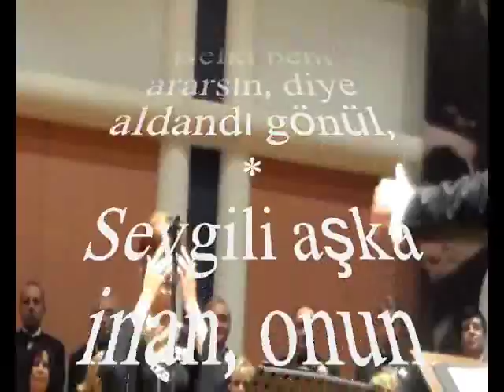ZELİHA TUNCA-Gönlümün Bülbülüsün Aşk Bahçemin Gülüsün (NİHAVEND)R.G.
SOLİST:
*ZELİHA TUNCA*
VİDEOYU YAPAN
*RECEP GAYRETLİ*
GÜFTE: DR.ALÂEDDİN YAVAŞÇA
BESTE:  DR.ALÂEDDİN YAVAŞÇA
USUL:  SEMÂİ
MAKAM:   NİHAVEND
Gönlümün bülbülüsün aşk bahçemin gülüsün,
Sevda ufuklarında, gül endamın yürüsün,
Aşkına yandı gönül, sözüne kandı gönül,
Belki beni ararsın, diye aldandı gönül,
Sevgili aşka inan, onun ateşiyle yan,
Aşık gönüllerdeki, sevgiye aşka inan,
Sevgilim gül yüzüme, inan benim sözüme,
Yalan söylesem bile,sakın vurma yüzüme,
Aşka düştüm yeniden, sensin beni kül eden,
Gönlümdeki bu aşka, inanmıyorsun neden?